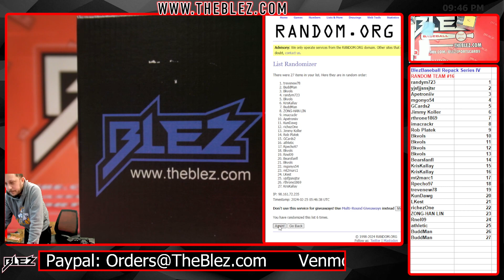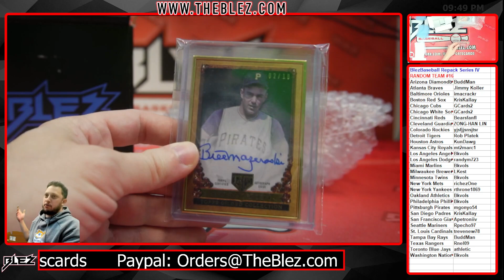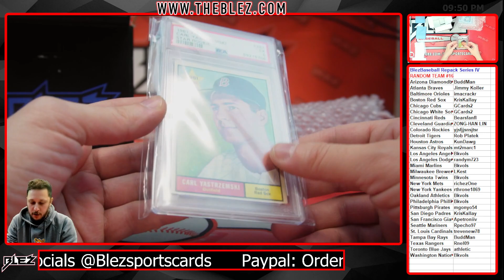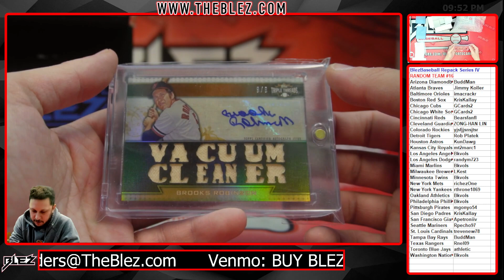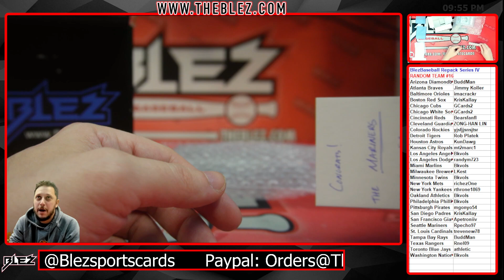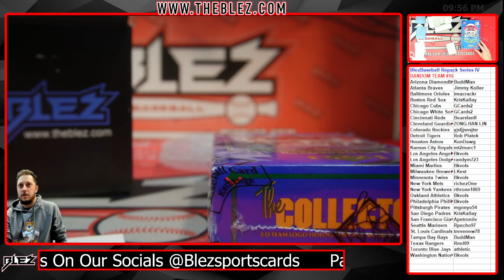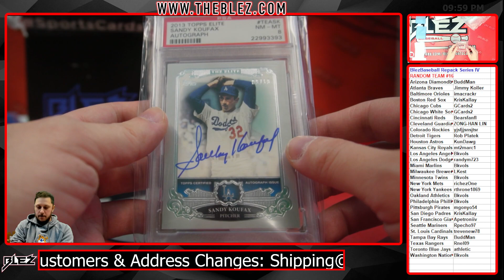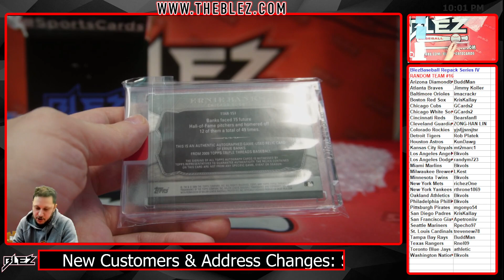BlezBaseball Repack Series IV FULL CASE BREAK #16 Random Team